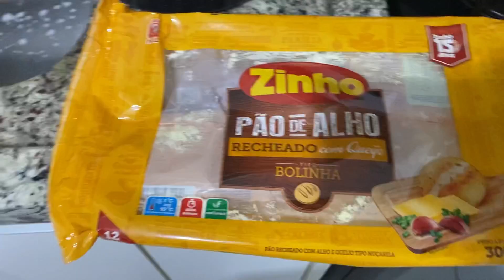DUKE NO PARQUE, ROTINA DA NOITE